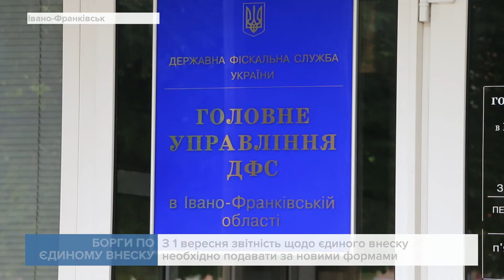Прикарпатські підприємства заборгували 84 млн. грн. єдиного внеску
У державній фіскальній службі нагадують: ЄСВ є обов'язковим, незалежно від фінансового стану платника.